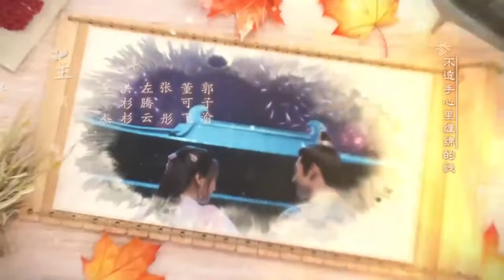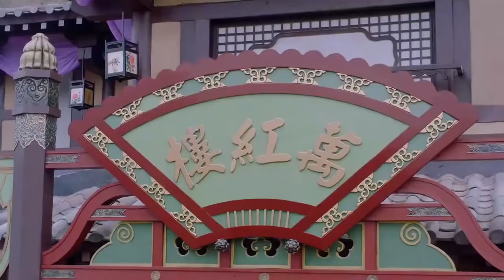[MultiSub]EP02💖萌醫甜妻Dr. Cutie（黄俊捷Huang Junjie 孙千Sun Qian）